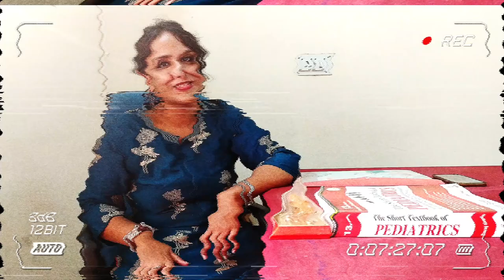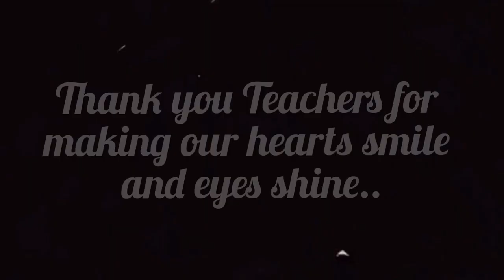Teachers' Good Wishes || 6th Convocation Ceremony || College of Medicine and JNM Hospital, Kalyani